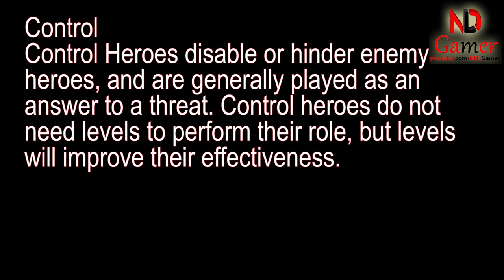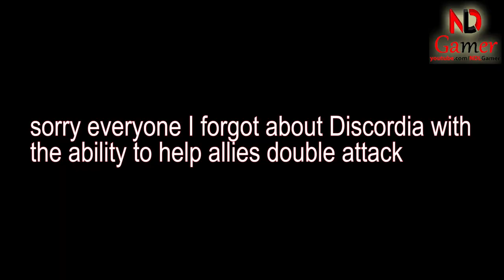Top 8 heroes that work well regardless of level in Mighty Party Game part 4: Chaos hero